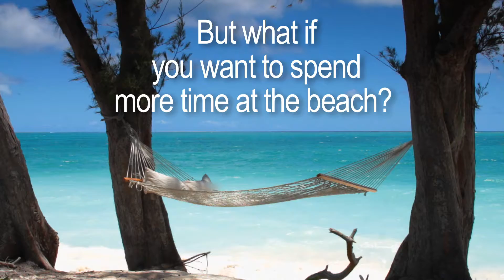Choosing the Right Pearl Harbor tour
At Discover Hawaii Tours, we make picking the right Pearl Harbor tour easy.  If you're a history buff, our "A Day At Pearl Harbor Tour" is a great choice...you'll see Everything!   If you want to spend less time at Pearl Harbor, we have tours that explore Pearl Harbor and the North Shore or the South Shore.  We even have a tour that takes you to Pearl Harbor and the Aloha Stadium Flea Market!   Just go to our website and find the tour that fits you.  It's easy.